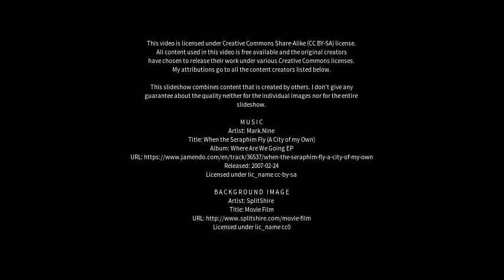Best places to visit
Best places to visit - Taiobeiras (Brazil) Best places to visit - Slideshows from all over the world - City trips, nature pictures, etc.